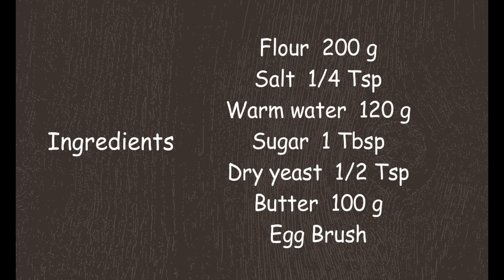Homemade Croissant--Plain & Chocolate Almond--[Gourmet Apron 416]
Ingredients

White flour  200 g
Sugar  1 Tbsp
Active dry yeast  1/2 Tsp
Egg brush

Recipe

Add sugar, yeast into bowl and let activate yeast for about 5 minutes.
Put flour and salt into a large bowl and pour yeast mixture.
Mix until all dough come together.
Knead by hand few minutes.
Cover dough and keep to warm place(I keep inside of oven. just turn on the light)
Let rise until double in size about 50-60 minutes.
Stretch dough until smooth surface & store in refrigerator.

Prepare butter sheet.
(((    Keep butter chill!!   do not melt!! )))
Make the butter about 18x18 cm flat with rolling pin.
Store in refrigerator until use.

Take out the dough from refrigerator & roll.
Make about 20x20 cm flat & place butter in middle of the dough.
Fold and pinch the end.
Roll the dough until double length & fold 1/3 each side of the dough.
Roll again & fold 3-5 times.It makes dough pattern.
During the rolling if butter became soft, keep in refrigerator until chill.
And keep processing.
Cut about 10x15 cm sheet & cut in half in triangle.
Cut middle of base about 1.5 cm depth & roll gently.
Place on baking sheet, spray some water.
Let rise until double in size for about 30-45 minutes.

Preheat oven for 220°C or 428°F.

Equipment

Tripod  : Neewers 60" Carbon

Follow me